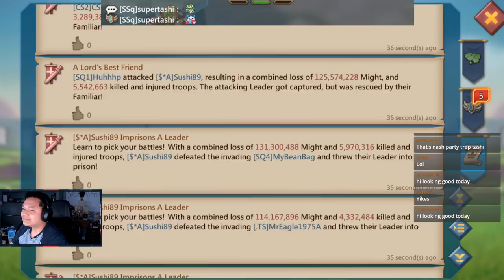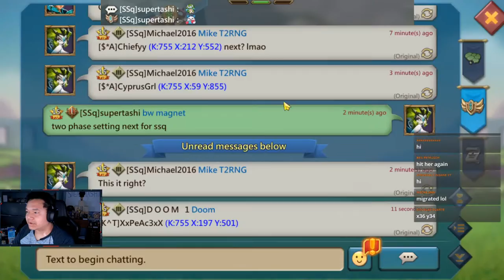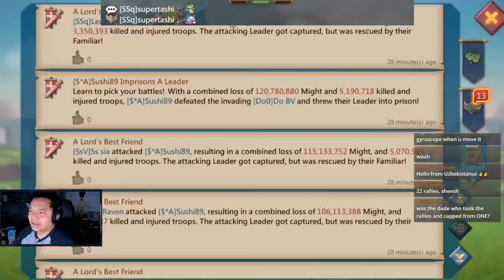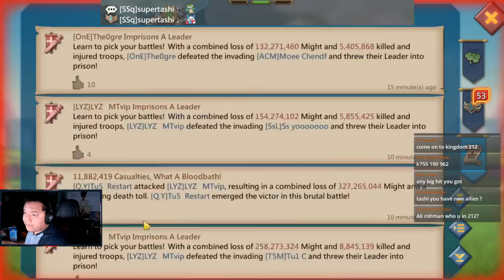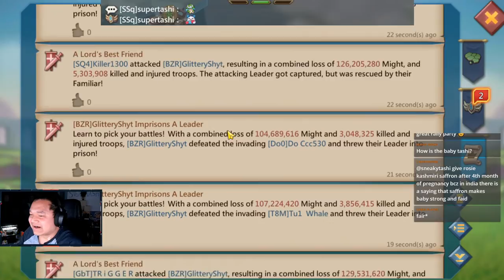Lords Mobile - K755 22+ RALLY PARTY